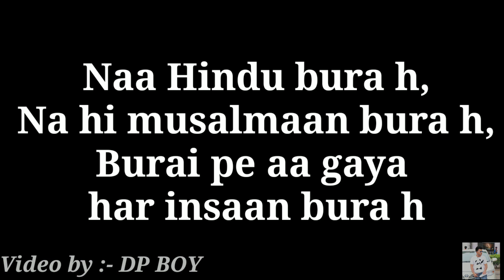Social Experiment prank gone emotional - DP BOY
I have used all these clips with people's permission.
The main motive of this video is to make people laugh.
CAA NRC SOCIAL EXPERIMENT : DP BOY

Wassup People,
Here I am back again with another Prank Video
But this time this video is not any funny prank video this video is related with the serious topic that is happend in india and the main motive of this video not to spread negativity.

KEEP SMILING
AND
KEEP SUPPORTING.. ✌️✌️

Concept by:- DP BOY

Actor :- Divyanshu Porwal

Script by :- Divyanshu Porwal

Additional Tags :-
More tags:-